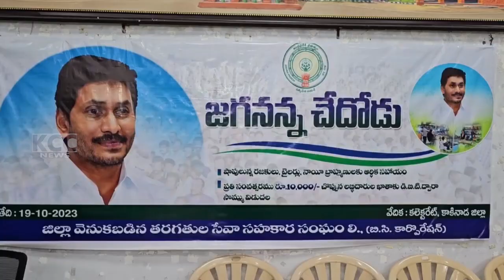JAGANANNA CHADODU || 19-10-2023 KCC NEWS